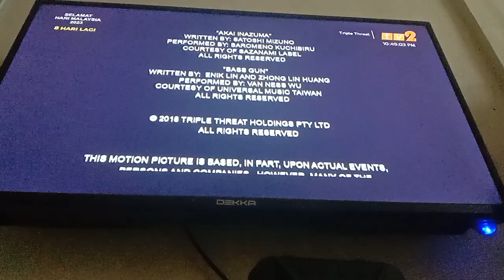Triple Threat TV2 Outro